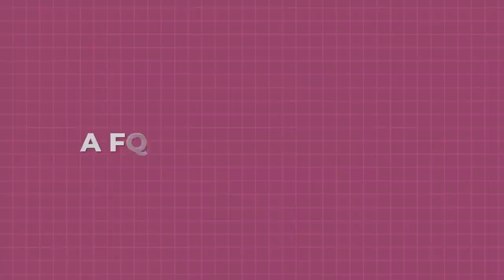Q&A with my LITTLE 10 year old SISTER!!!!!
Q&A with my LITTLE 10 year old SISTER DELAYNEE! DelayNee loves all things sports and teasing like crazy!! Watch to see the answers to your questions! :)

You might know me from my family channel here on youtube called Not Enough Nelsons! But this channel KennaDee Kay is my personal channel! My channel is all things from Beauty, Tips, Challenges, Fashion, and little snippets of my life! Thank you a billion times for following me on my youtube journey!!

 KennaDee Kay